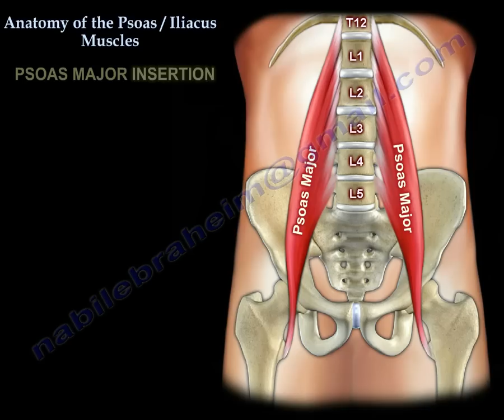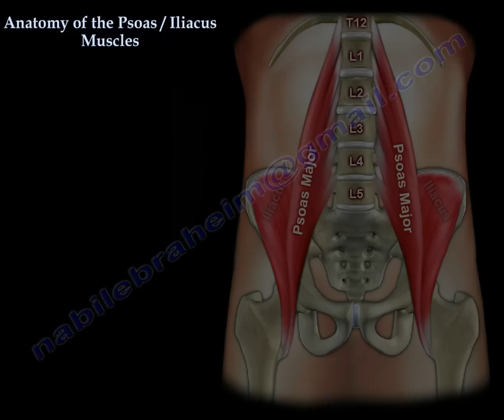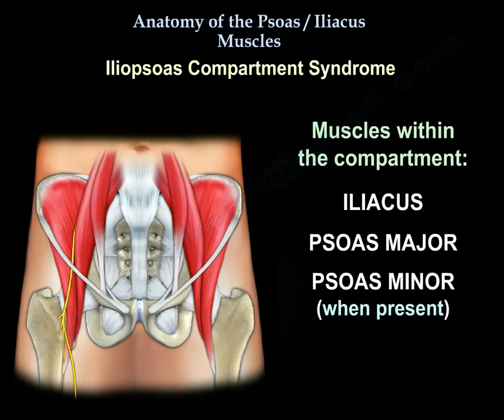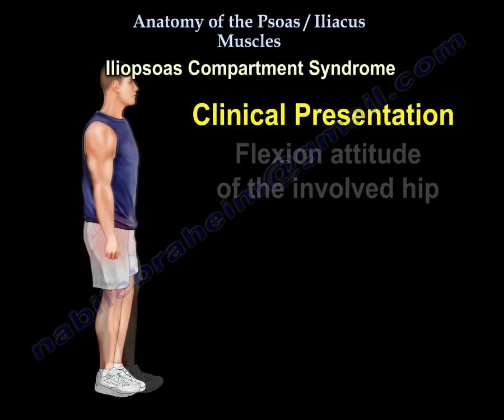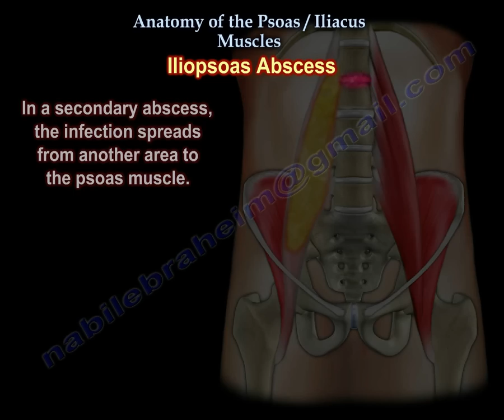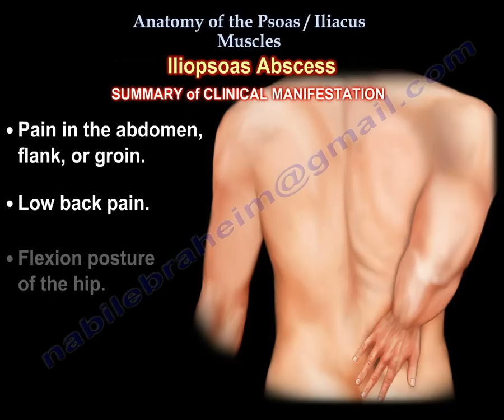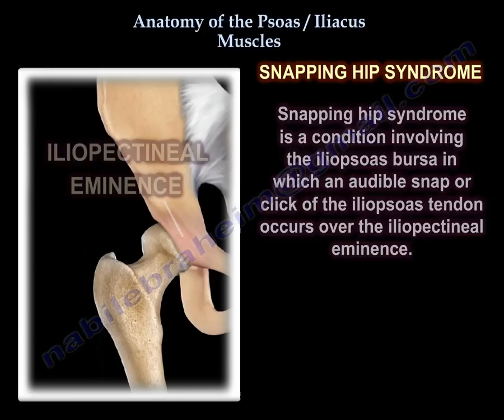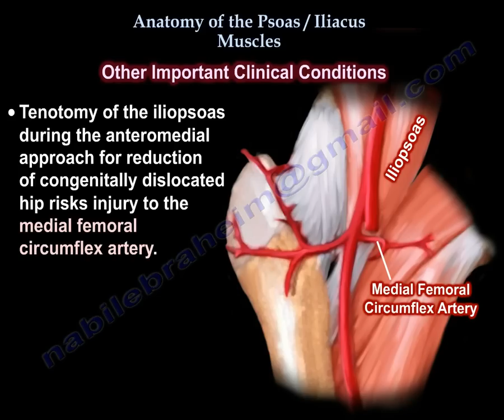Anatomy Of The Psoas & Iliacus Muscles - Everything You Need To Know - Dr. Nabil Ebraheim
Dr. Ebraheim’s educational animated video describes the anatomy of the sartorius muscle.

Psoas major origin:  the psoas major muscle arises from the transverse processes and the lateral aspects of the vertebral bodies T12-L5.
Psoas major insertion: the psoas runs downward across the pelvic brim and then passes deep to the ilioinguinal ligament where it then forms a tendon past the hip joint capsule which inserts into the lesser trochanter of the femur.
Psoas major innervation: innervation of the psoas major occurs from L1 to L3 of the lumbar plexus. (L1,L2,L3).
Psoas major function: hip flexion.
Iliacus origin: the iliacus arises from the iliac fossa on the interior side of the hip bone and also from the region of the anterior inferior iliac spine (AIIS).
Illiacus insertion: the iliacus inserts into the base of the lesser trochanter of femur.
Innervation: the iliopsoas is innervated by the femoral nerve and direct branches from the lumbar plexus.
Iliacus function: as a part of the iliopsoas, the iliacus contributes to flexion of the hip joint. The iliopsoas tendon is separated from the hip joint capsule by the iliopsoas bursa.
Psoas and iliacus muscle assessment
Testing the hip flexion strength: as the patient lifts the knee straight up off the examination table, the examiner then applies download pressure onto the knee to in order assess the hip flexion strength.
Iliopsoas compartment syndrome: Both muscles are in the extraperitoneal space, or referred to as the iliopsoas compartment. Muscles within the compartment: iliacus, psoas major, psoas minor (when present).  Causes of compartment syndrome in the pelvis: the pelvis is extremely rare area for compartment syndrome to develop. However, hemorrhage in the pelvis and iliopsoas hematoma may usually be caused by: severe trauma, anti-coagulation therapy, hemophilia or other blood diseases.
Clinical presentation: flexion attitude of the involved hip. Pain with passive extension of the involved hip. Tenderness along the inguinal ligament. Paresthesia around the medial side of the knee in the distribution of the saphenous nerve.
Diagnosis and treatment of iliopsoas hematoma:
•Measurement of pressure is difficult.
•MRI or CT scan for diagnosis.
•Conservative treatment with observation.
•Correction of coagulation deficit if applicable.
•Surgical intervention is rarely required.
Iliospsoas abscess: a primary abscess is caused by hematogenous spread of infection. The infection starts in the muscle itself. In a secondary abscess, the infection spreads from another area to the psoas muscle. For example, the infection may travel from the spine when it is infected by tuberculosis (Pott’s disease). Historically this is the cause of the psoas abscess. It can also spread from the SI joint, kidneys or bowels. The iliopsoas abscess may initially present with signs and symptoms in the buttock, hip or thigh. Such signs and symptoms may be obscure, non-specific and misleading. Abscess of the iliopsoas muscle is a diagnostic dilemma with a difficult diagnosis that is often delayed. The patient may be lying supine with the hip flexed and refuses to move, resisting any attempt for examination. With psoas involvement, the hip appears to be flexed, with limited and painful range of motion.  This diverts attention away from the abdomen or pelvic source of the abscess. The patient may have a low-grade fever and cannot straighten the leg. A high index of suspicion is necessary and diagnosis is aided by performing the psoas sign. The psoas sign is helpful in diagnosing a psoas abscess. The patient is positioned on the side and the hip is extended to see if there is pain present in the iliopsoas region.